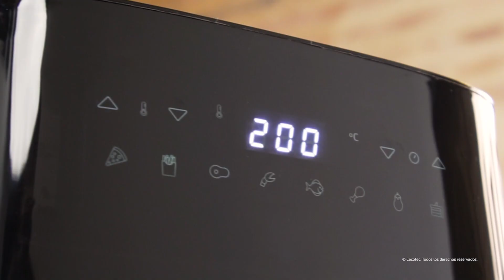Oil-free airfryer Cecofry Full Inox Inox/Black 5500 Pro